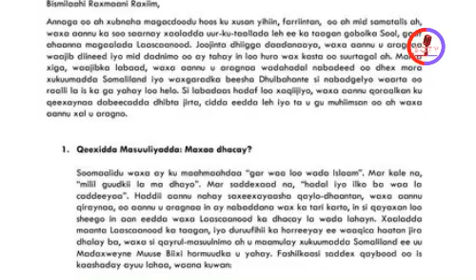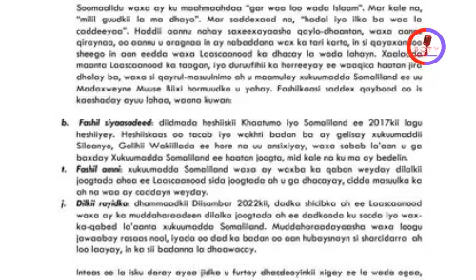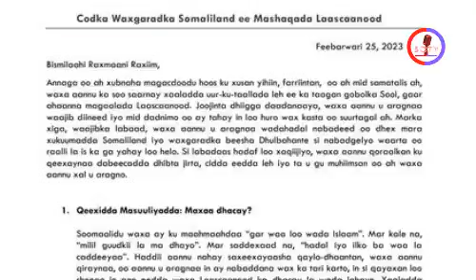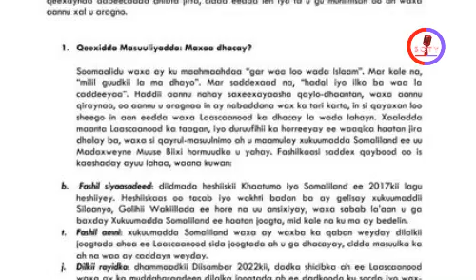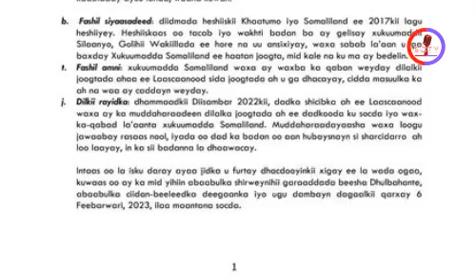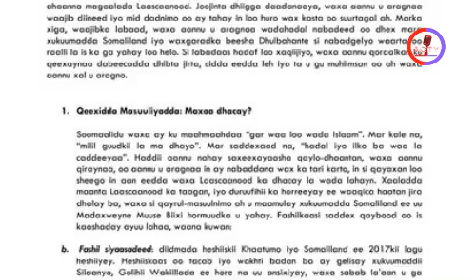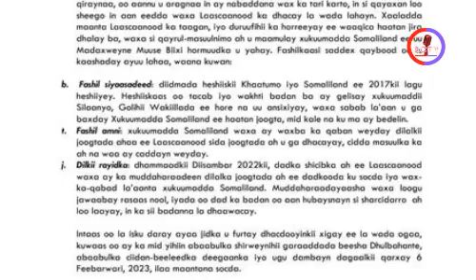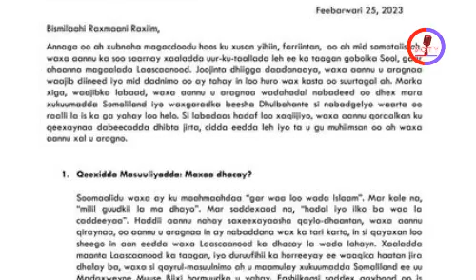DEG__ dad caan ah o dagaalka lascanood kudhintay &maydad badan o lakeenya |galbeedka sitti o guul m.